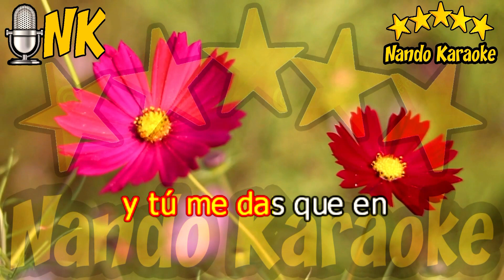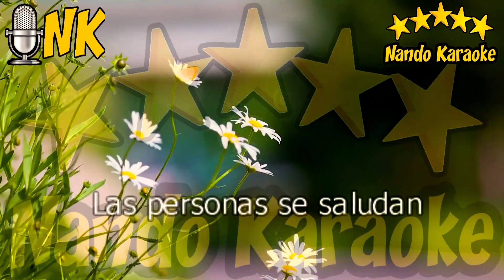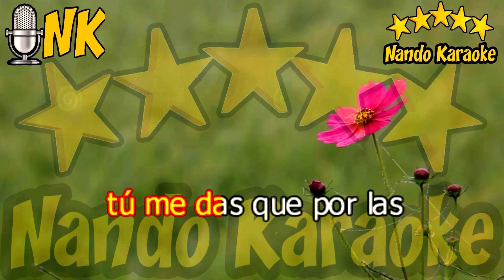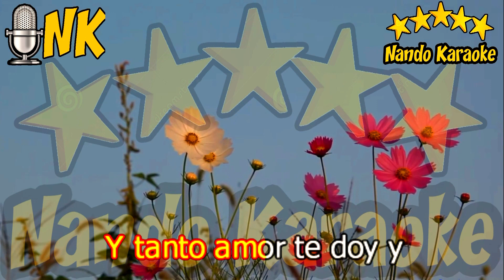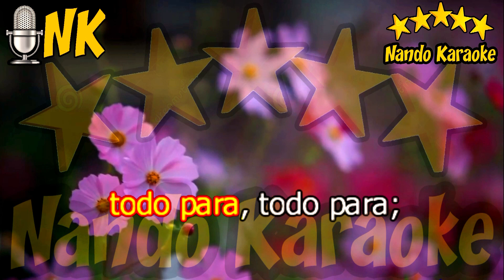TODO PARA - Roberto Carlos Karaoke